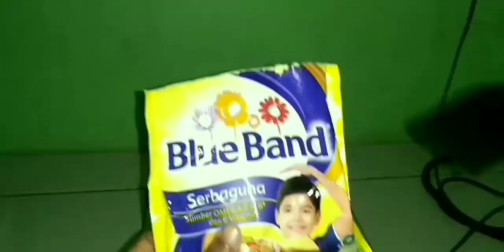Pie susu panci elektrik takaran sendok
Halo geng

Kali ini aku mau berbagi resep pie susu yang mudah banget buatnya dengan takaran sendok yang pasti no ribet dan di bakar pakai panci elektrik
Nah praktis banget kan gengs, yuk langsung aja nonton video nya gengs

Pie susu

Kulit pie :
Terigu protein sedang 5 sendok makan
Mentega 3 sendok makan

Isi pie :
Telur 1 butir
Maizena 1 sendok makan
Air 5 sendok makan
Vanili 1/4 sendok teh
Garam 1/4 sendok teh
Susu kental manis 7 sendok makan

Happy watching gengs